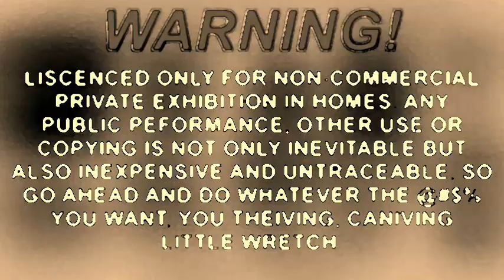(NOT MY VIDEO) RILEY BUG FEATURE PRESENTATION 50000000000000000000 TIMES MORE SCARIER!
Made by: PiaNO! (a.k.a GLaDOS996, AlexTheSavior2, Nothing)